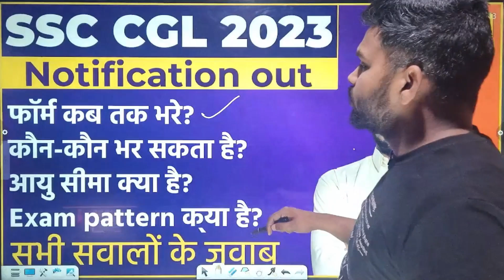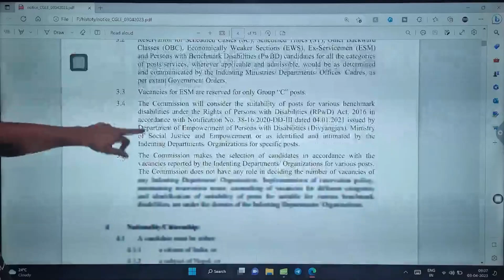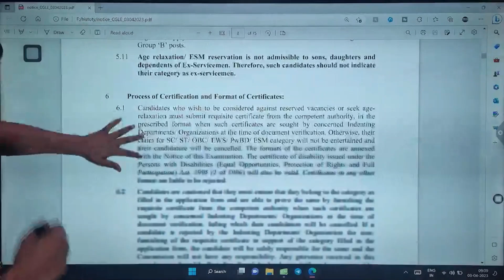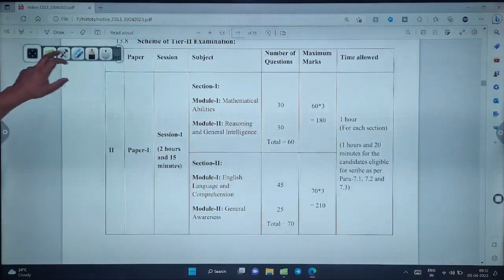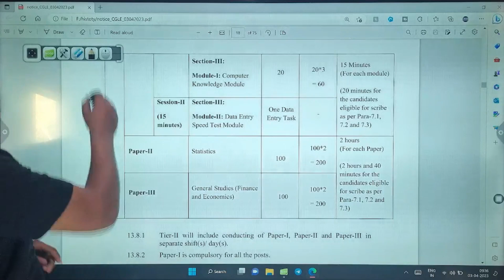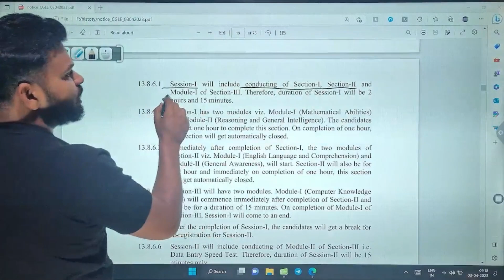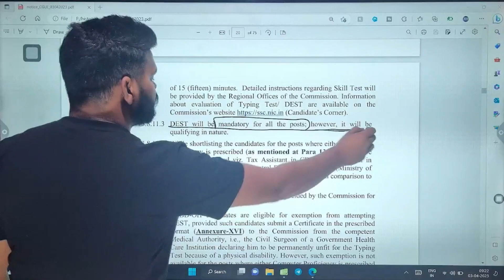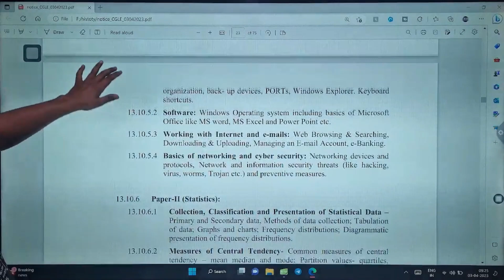सुनहरा मौका || SSC CGL 2023 NOTIFICATION OUT || All information about SSC CGL Preparation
🎁JOIN NOW : Mukesh sir का Math का batch लेने के लिए अभी download करे अपनी App "MISSION EXAM"